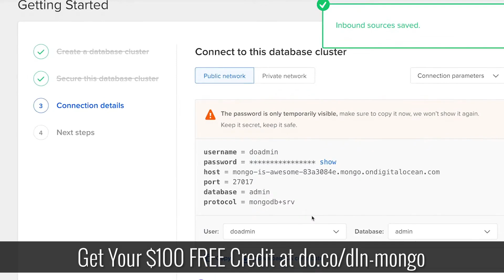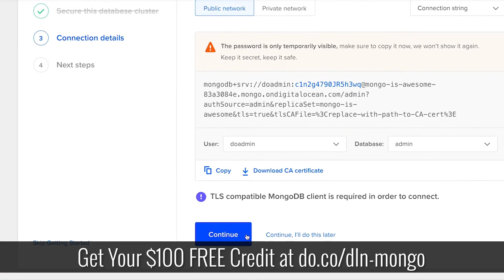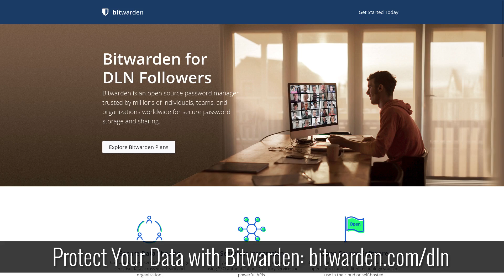Valve's Steam Deck & Right To Repair Goes Mainstream | Destination Linux 235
This week’s episode of Destination Linux, we're discussing the Right To Repair. This topic is so hot it created a rift in the multiverse, and Chris from Jupiter Broadcasting will be joining us in the discussion. Then we cover the biggest gaming news to hit Linux since the launch of Proton on Steam with Valve's Steam Deck! Plus we've also got our famous tips, tricks and software picks. All of this and so much more this week on Destination Linux. So whether you're brand new to Linux and open source or a guru of sudo. This is the podcast for you.

00:00 = Welcome to DL 235
00:59 = Announcement: DLN MEGAFest on Sunday August 22nd
01:41 = Community Forum: Best VPNs for the Linux Desktop
02:20 = Chris Fisher from Jupiter Broadcasting Joins The Discussion
12:12 = Digital Ocean: Managed MongoDB
13:18 = Right To Repair Goes Mainstream!
30:46 = Bitwarden Password Manager
32:29 = Valve's Steam Deck Announced!
46:04 = Software Spotlight: Curtail
48:41 = Tip of the Week: find command
50:21 = Outro